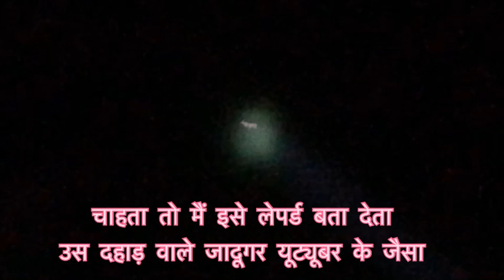Tigers, elephants ,spotted deers ,jackals. Feel Dhikala in The Airavat forest cottage Jim Corbett